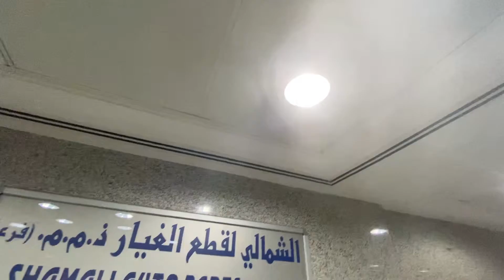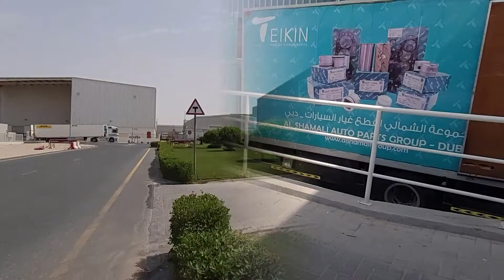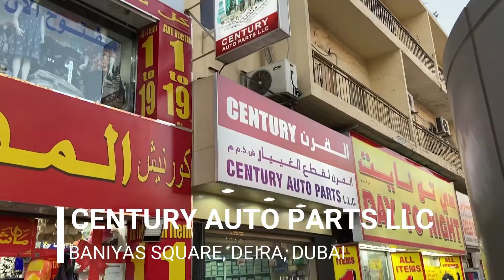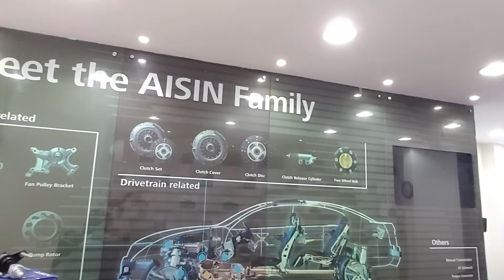Al Shamali Auto Parts Group, Pioneer’s in Auto Spare Parts Trading in Dubai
Al Shamali Auto Parts LLC has completed forty years of successful operations in the automobile parts industry in UAE. From its humble beginning as a single automobile spare parts showroom, over the time it has grown into acquiring a network of more than thirty reliable suppliers from Japan and has increased its presence in Dubai market. Aisin Seiki Co. Ltd for ‘AISIN’ Clutches and water pumps, Nippon Piston Ring Co. Ltd. for ‘NPR’ Piston Ring, Sankei Industry Co. Ltd. for ‘555’ Suspension Parts, Teikoku Piston Ring Co. Ltd. for ‘TPR’ Piston Ring, Nissan Pump Mfg. Co. Ltd. for ‘NPW’ Water Pumps are our major Japanese Supporters and the remaining are the top 10 export houses from Japan such as Toyo Trading Co. Ltd.’ Taiyo Corporation, SPK Corporation, K&M International, Elin Company Ltd., Ushio Industries Ltd., OCT Corporation, Reco Export Agencies, Yeasu Trading Co. Ltd. & Morita & Co. Ltd.In addition to that ‘TEIKIN’ Engine components from Indonesia is our main partner in Automotive Line. Having dealt with any of the group’s showroom once, no client ever feels the necessity to look around for more; having a large database of clients from across the world focusing in the Middle East, Africa, CIS countries and Asian markets. Al Shamali is well known in the
market and reputed for its reliability. The ready availability of a wide selection of petrol and diesel engine parts for Japanese and Korean vehicle is one of the main advantages of dealing with our group.
Al Shamali Auto Parts Group’s customers solely depend on us for their automotive parts need because of our service provided to them. Having more than 150 experienced and trained staff who can understand the customers expectation and serve them according to their needs. Al Shamali Auto Parts Group is the most popular in the region in terms of providing reliable service with unique commitment to quality and timely delivery system. Customers who enter U.A.E to source their automotive parts might have visited any one
of our showrooms at least once and might have dealt with us